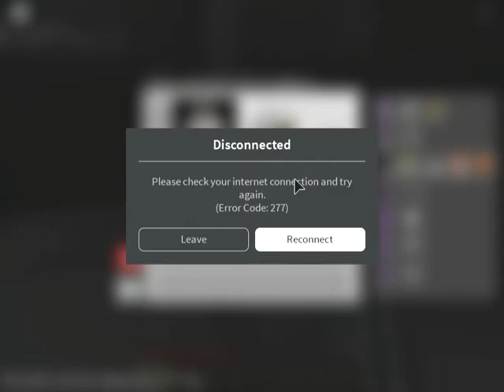A bootleg version of minecraft, and messing with it!